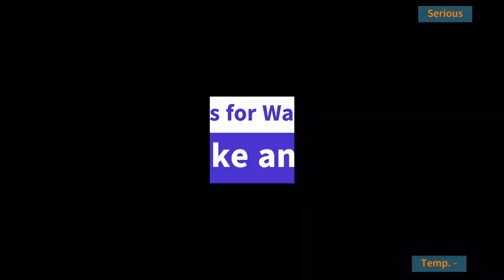4K Julebyen Egersund / Street Walk Egersund, Norway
Egersund is a town in Eigersund municipality in Rogaland county, Norway.
The town is located along the southwestern coast of Norway. It is about 75Km south of the city of Stavanger.
The town is also Known as "The wooden house town, the cultural town" And "The Christmas town", the cosy little town with lots of joy and fun.
The Event "JULEBYEN" held annually over two weekends, Thursday through Sunday, at the end of November – December.
You will find the town with nice smells, tastes and sounds that get you in the right mood.
Live walk